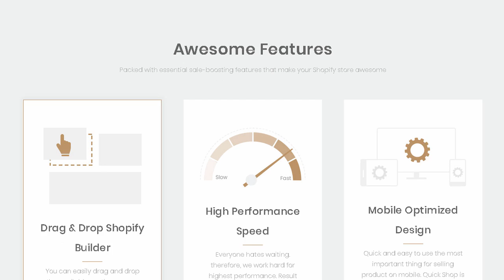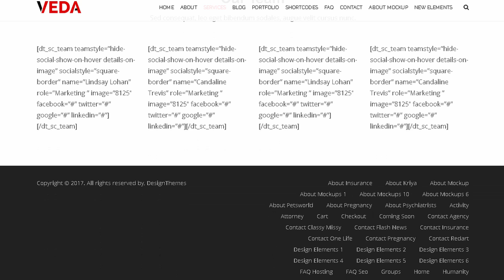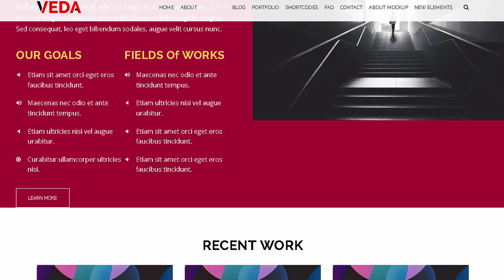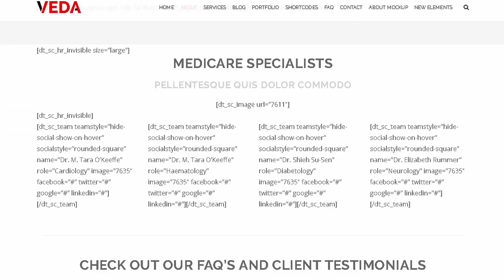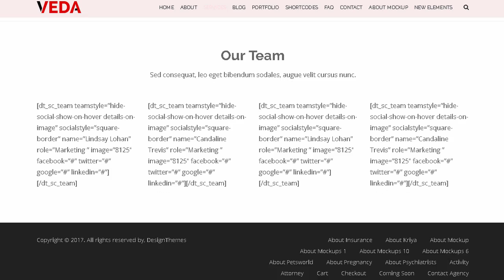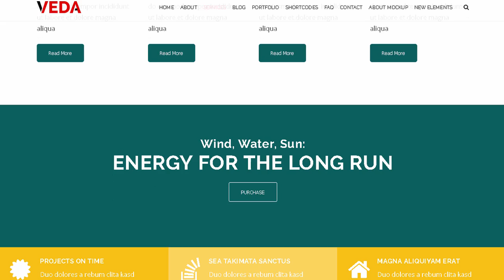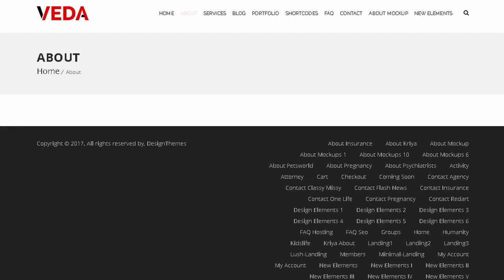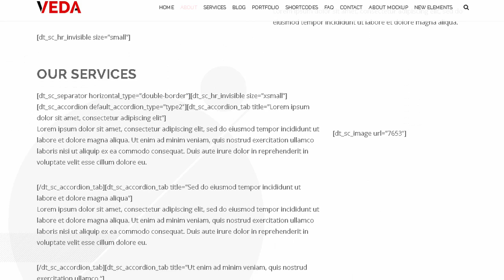Quick Shop | Multi - Purpose Sectioned Shopify Theme | Themeforest Download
"Download Quick Shop | Multi - Purpose Sectioned Shopify Theme | Themeforest

Welcome to Quick Shop Shopify theme from DesignThemes

Built with Shopify. which is the finest e-commerce platform for launching your products online. Quick Shop is an exclusive e-commerce theme for your shop. Whether you are selling Mafia bags. Brushes &amp; Tools. Star Bags. Mommy Bags. Wooden Gifts. Pine Wood. Green Wooden or Cubebot Puzzle. Quick Shop Shopify theme is a perfect fit for you.

Shopify Experts

Having developed more than 50+ themes in Shopify platform. we offer our latest Quick Shop e-commerce theme with intuitive features needed for successfully running your online store. Quick Shop accessories come with wonderful technologies such as Sass CSS. Owl Carousel. FontAwesome. and Animation.

Besides. we have included Responsive Slider. Product Carousel. Blog Carousel and Ajax Add to Cart functions. It has been designed and developed to display beautifully across all of today&rsquo;s modern devices including laptops. tablets. smartphones. laptops and of course desktop computers.

Ajax Add to Cart: Shopping cart is the most important aspect of any e-commerce website selling goods and services. Nevertheless. the success rate of the online store is directly proportional to the speed of adding and checking the items in the shopping cart. The ease of the whole buying process is enhanced by Ajax based Shopping Cart. Buying in Quick Shop is effortless and quick because of Ajax add to cart functionality!

Product Swatch Options: Quick Shop theme offers you the Color Swatch option with the ability to change the color display on your products just by selecting the color. These color changes on the products happen according to the user selection. Items coming in different color options such as high heels shoes. tees and others in variant colors could well use this feature.

Ajax Sidebar Filters: Setting filters is easy in Quick Shop theme using the Ajax sidebar. Select filters such as color. brand. type. and category as well as list and dropdown. The selection of filter will display those specific products that suit your store&rsquo;s needs without having to reload the page.

Timer Countdown: Very useful for highlighting a sale offer or special discount. The timer ticks away in hours. minutes and seconds indicating there is very little time left for the offer to end. Definitely helpful in accelerating the process of call to action in order placing.

Key features of Quick Shop Theme

Responsive Design

Responsive Revolution Slider

5 different styles of Mega menu

13 Types of Header

14 Types of Footer

Supports multi-currency

Drag and Drop Sections

Quick Shop

Pop-Up Search Option

Ajax Add to Cart

Product Swatch Opti